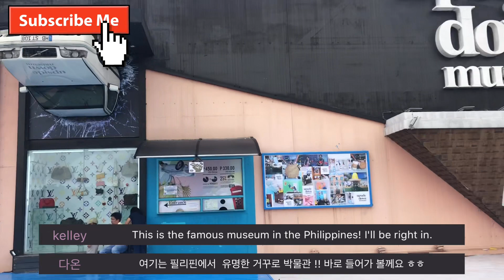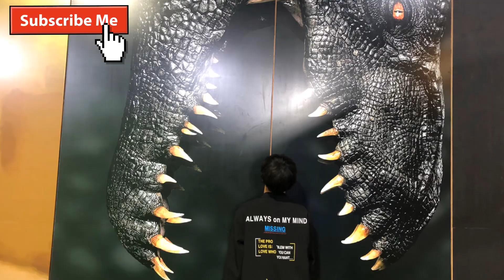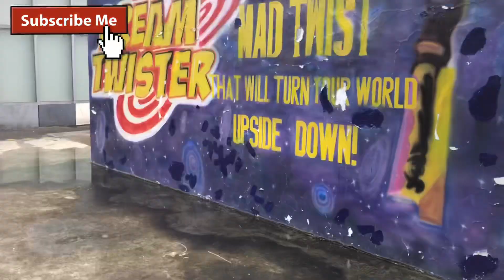필리핀 대도시 Vlog 전세계에서 제일 큰 쇼핑몰 (Mall of Asia)과 거꾸로 박물관(up side down)전세계 에서 제일 큰 쇼핑몰이 필리핀에?[켈리의유학life]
필리핀에 놀러오게 된다면 꼭 추천드리고싶은곳 !!

전세계에서 가장큰 쇼핑몰인 만큼 할것도 많고 재밌는곳 이에요 !

마닐라라는 대도시에 위치한 엄청 큰 쇼핑몰! 필리핀에 오게된다면 꼭 한번 가보세요 !!

아직 영상이 이상하고 부족해도 재밌게 시청해주세요 ! 감사합니다 !!